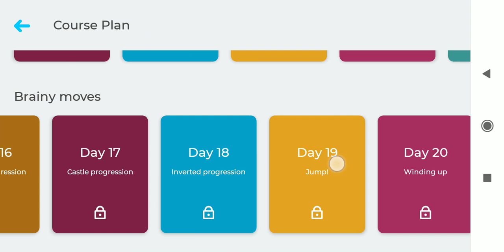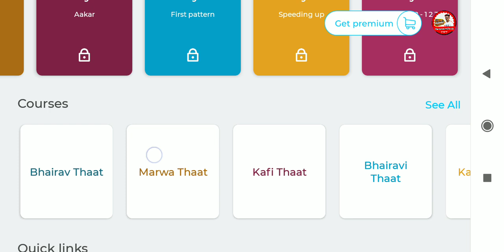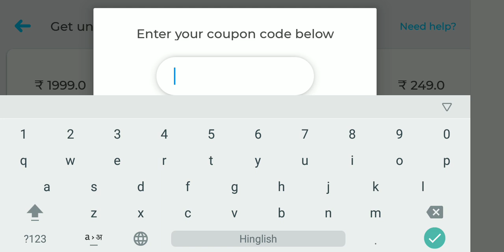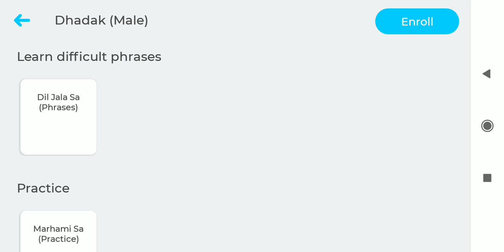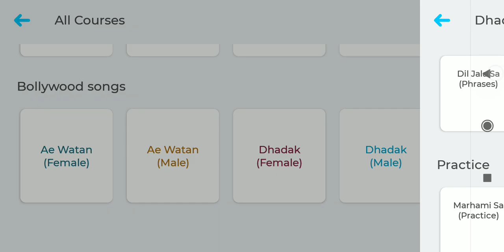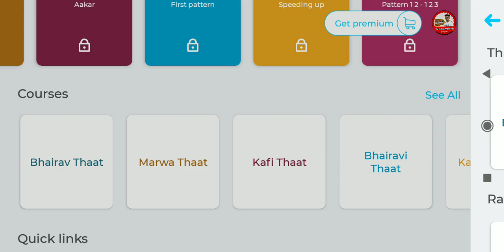घर बैठे आप भी आप सिख जाओगे संगीत | riyaz app se sangeet sikhne ka sandar tarika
रियाज़ एप डाउनलोड कीजिये घर बैठे संगीत सीखिये

शादी बाजा नचौड़ी पार बैंजो पैड मिक्स | cg benjo pad mix dhun | vasu patel |